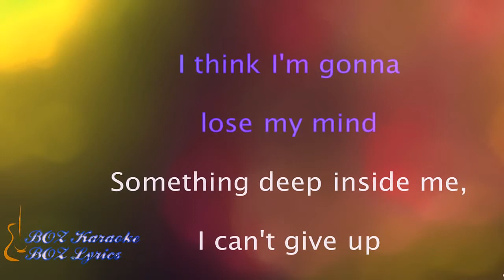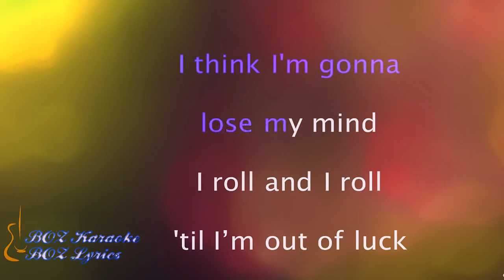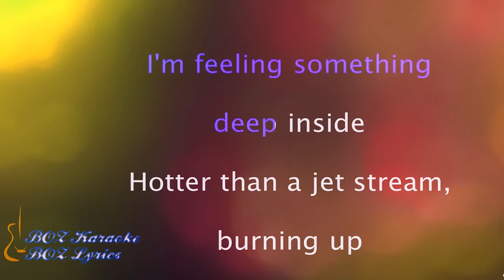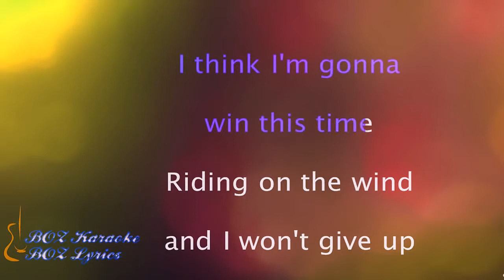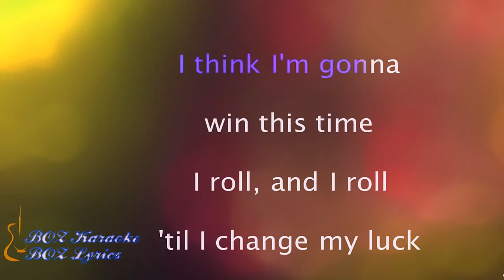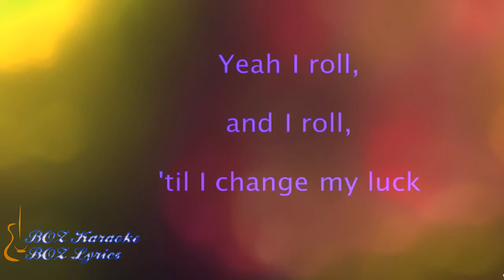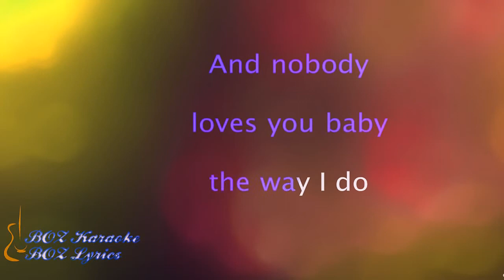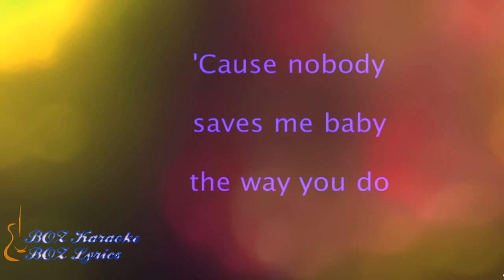One Direction Fireproof LyricsKaraoke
Lyrics with instrumental music
I think I'm gonna lose my mind,
Something deep inside me, I can't give up,
I roll and I roll 'til I'm out of luck, yeah,
I roll and I roll 'til I'm out of luck,

I'm feeling something deep inside,
Hotter than a jet stream burning up,
I got a feeling deep inside,
It's taking, it's taking all I got, yeah,
It's taking, it's taking all I got.

'Cause nobody knows you, baby, the way I do,
And nobody loves you, baby, the way I do,
It's been so long, it's been so long, maybe you are fireproof,
'Cause nobody saves me, baby, the way you do.

I think I'm gonna win this time,
Riding on the wind and I won't give up,
I roll and I roll, 'til I change my luck, yeah,
I roll and I roll, 'til I change my luck,

It's been so long, it's been so long, you must be fireproof,

It's been so long, it's been so long, maybe you were fireproof,